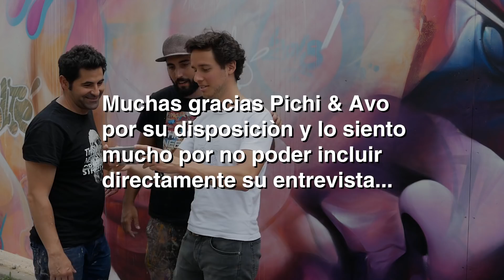PichiAvo : making of de leur unique mur en France !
Le duo hyper talentueux de street artistes PichiAvo était en région parisienne pour réaliser son premier mur français, j'ai eu la chance d'en suivre la réalisation et de leur poser quelques questions grâce à l'organisation Quai36 qui chaperonnait cet événement !

Et tout ne s'est pas passé comme prévu...

Pour rappel, voici quelques détails sur Quai36, des producteurs d'art urbain à qui je dis à nouveau un grand merci pour m'avoir permis de filmer cet événement unique en France ;-) Quai36 est une organisation qui déborde de projets géniaux dont tous ont une chose en commun : chercher à revaloriser l'espace urbain en faisant appel à des street artistes tous plus talentueux les uns que les autres. Ils travaillent avec une centaine d'artistes français et internationaux, et ont réalisé des dizaines de projets d'envergure dont notamment à la Gare Saint Lazare avec Kan et Levalet...